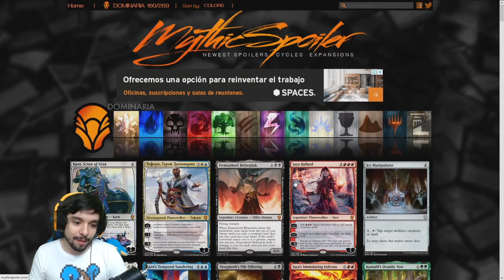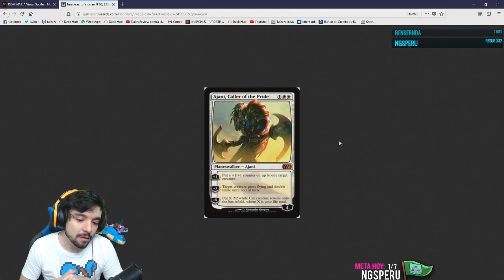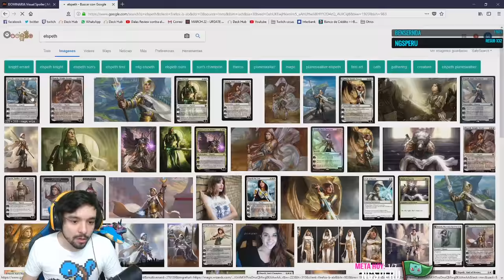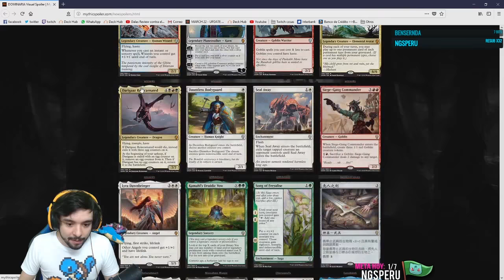Planeswalkers ¿Que són y como funcionan? Magic Arena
▼ Más información en la descripción

► Canal Secundario!